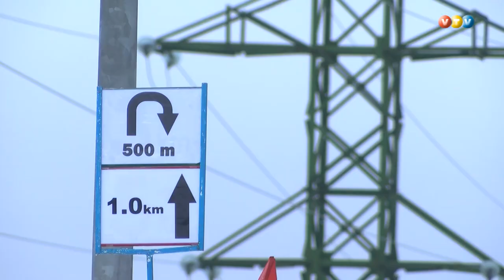Madonā aizvadīts Latvijas Čempionāts distanču slēpošanā